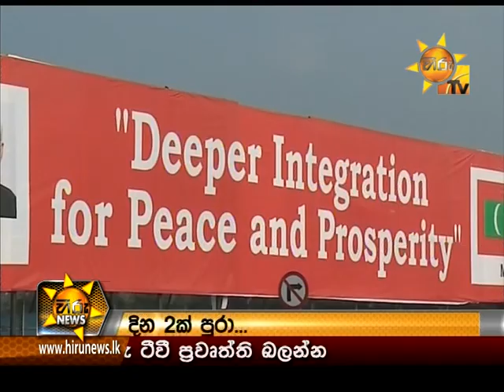Hiru News 7.00 PM November 25, 2014